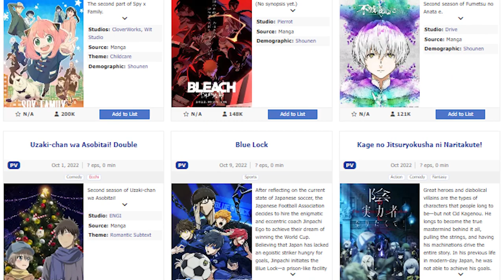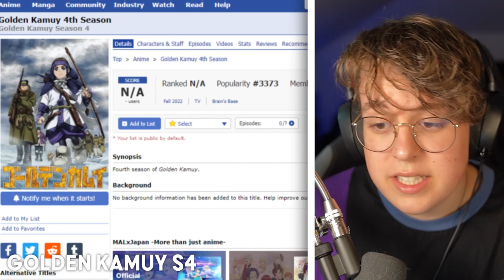We don't Need Chainsaw Man. (Fall Anime 2022)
Hi there,
In this video i want to highlight some other really good anime this season not only chainsawman...
In this video i will guide you through a few really great anime other than chainsawman to look out for, anime mentioned:

golden kamuy
Bleach
To Your Eternity
Urusei Yatsura (2022)